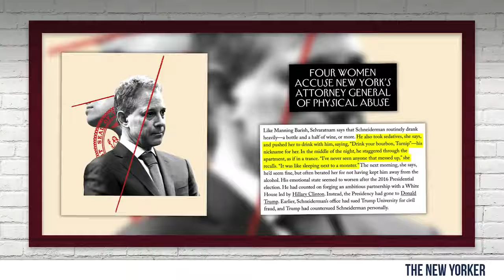THE ERIC SCHNEIDERMAN COVER UP! What CNN Never Told You… Louder With Crowder